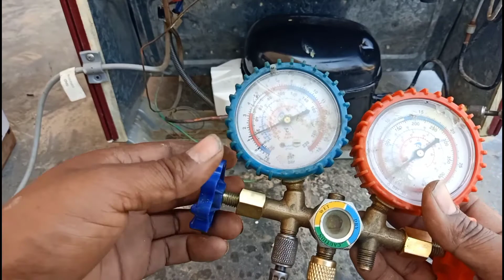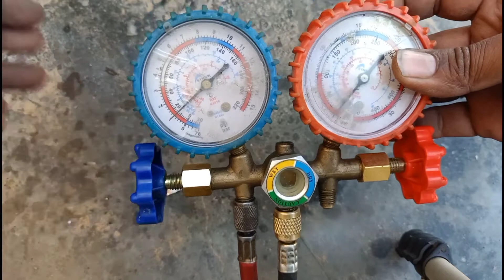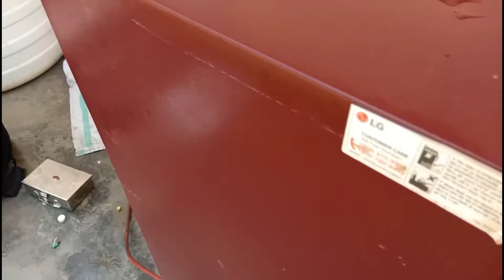fridge mein gas charging kaise karen|fridge mein gas charging karne ka Tarika|MK ka struggle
gas charging in refrigerator|fridge gas charging|refrigerator gas charging|MK ka struggle